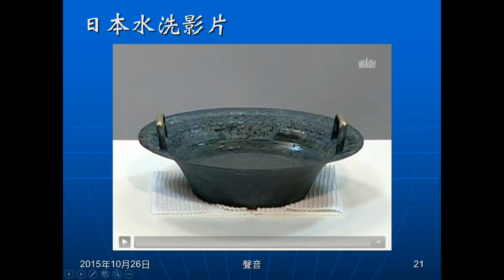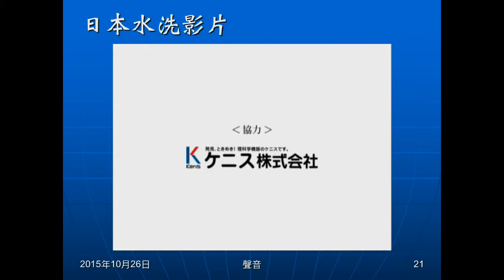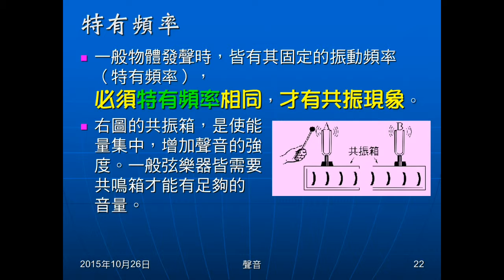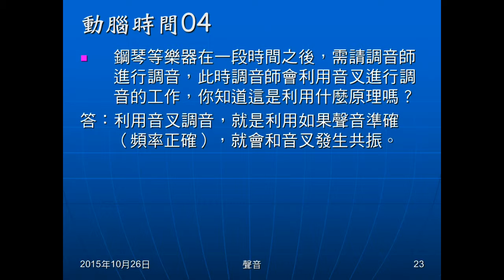104學年國二理化＿聲音04：共振意義與條件；動腦時間04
說明何謂共振，要發生共振的條件，並播放日本水洗影片。動腦時間04問音叉調音的原理。